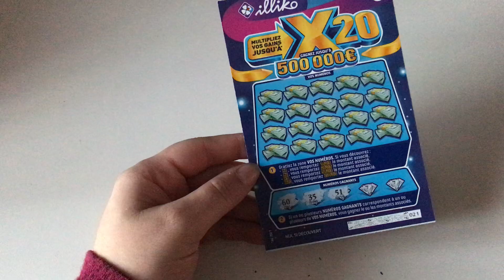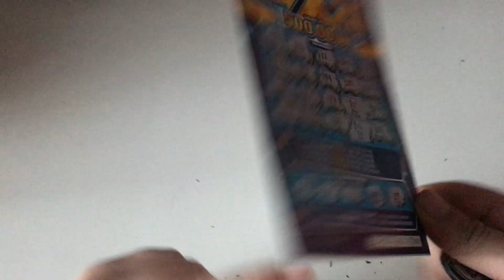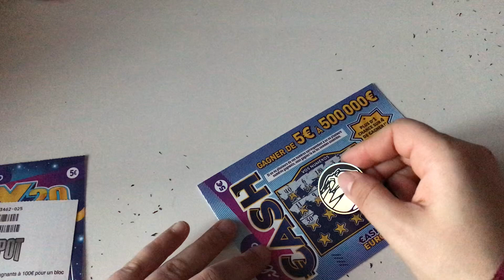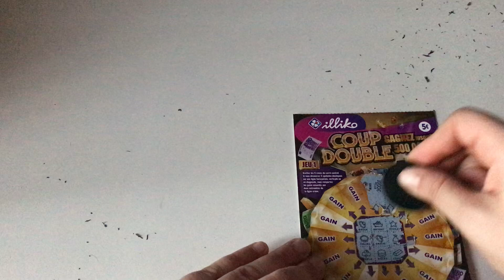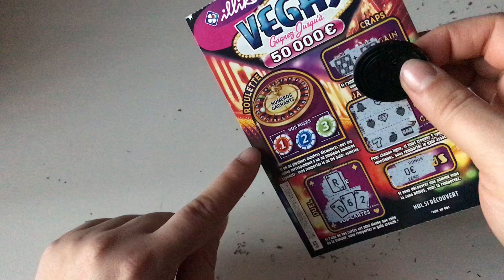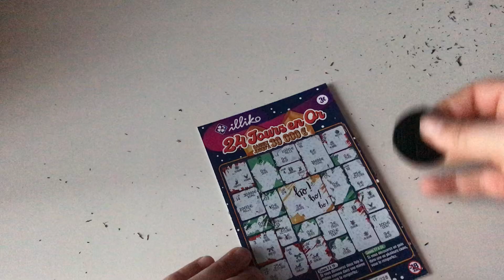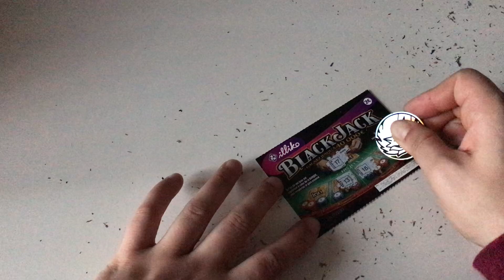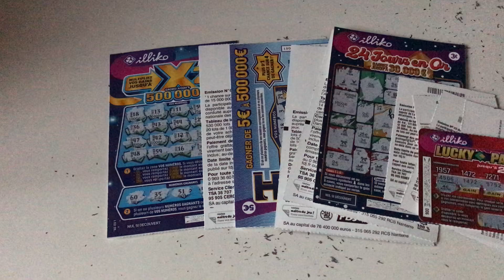On gratte ensemble mon cadeau de Noël ( 81€ je me suis trompé dans la vidéo…)